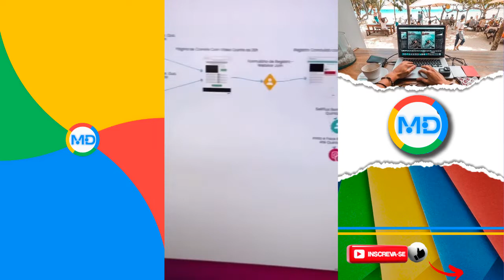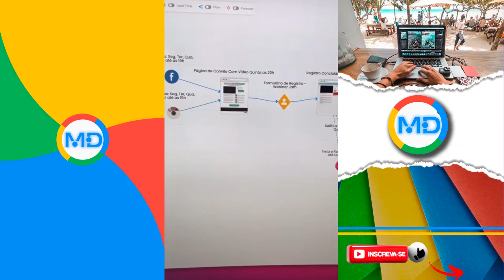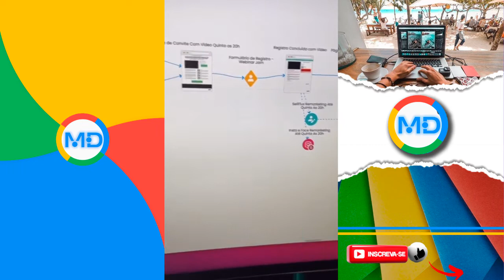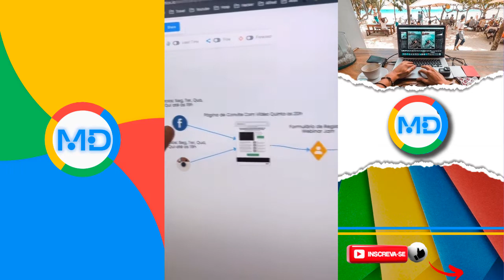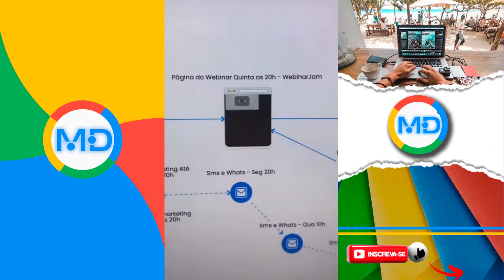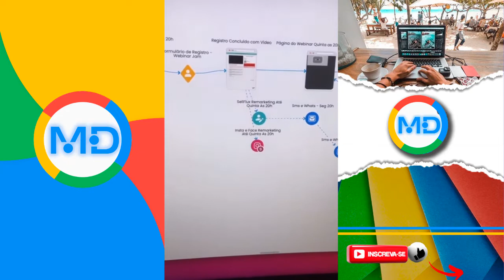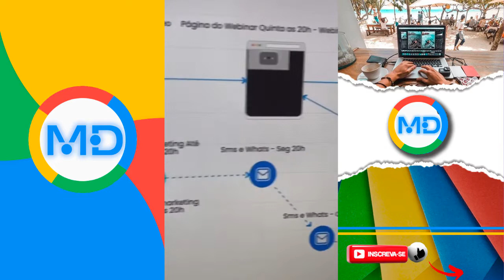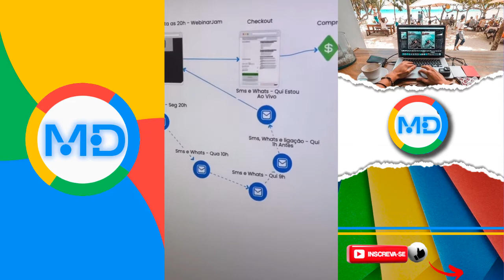COMO CRIAR UM FUNIL DE VENDAS MILIONÁRIO?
(00:00) Introdução
(00:33) O que é Funil de Vendas?
(01:40) Produtos PLR Prontos para Vender
(02:20) Mostrando Funil de Lançamento que Fatura Mlihoes
(03:31) Funil de Vendas Raiz do Marketing
(05:45) Anúncios do Funil de Lançamento
(07:43) Remarketing em todos os canais ( SellFlux)
(09:00) Fazendo isso voce Fatura Muito no Digital
(10:34) Produtos PLR Prontos para Vender
(11:12) Ferramentas para Automatizar seu Lançamento
(12:57) Use esse Modelo em todas Estratégias do Marketing